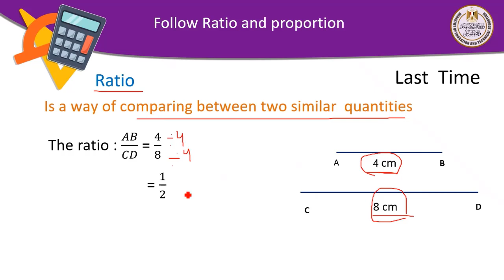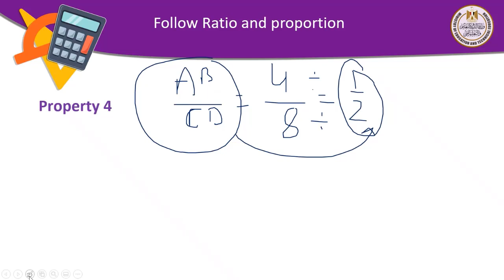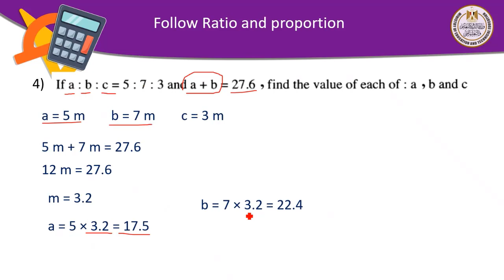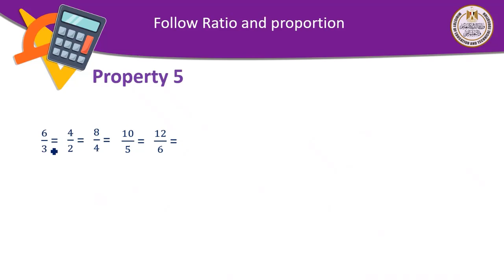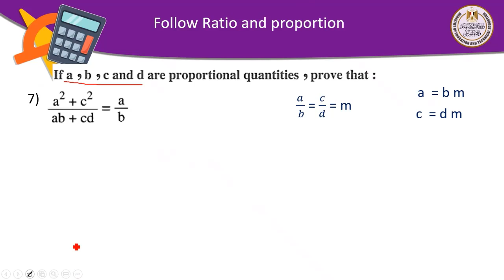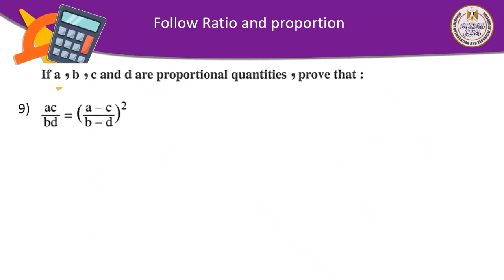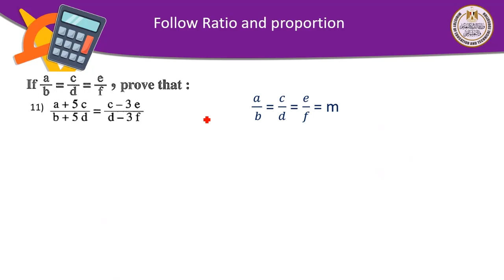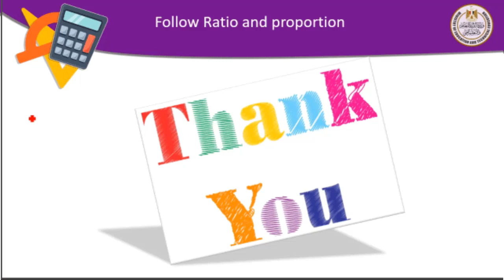math follow ratio and proportion 2